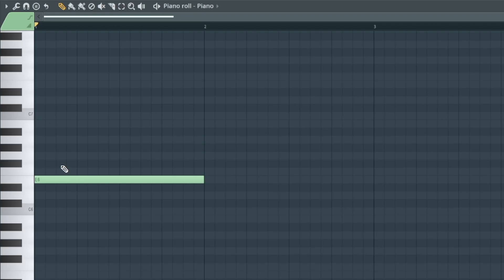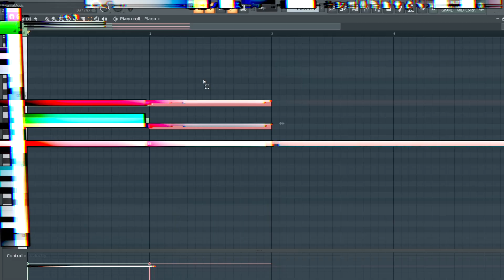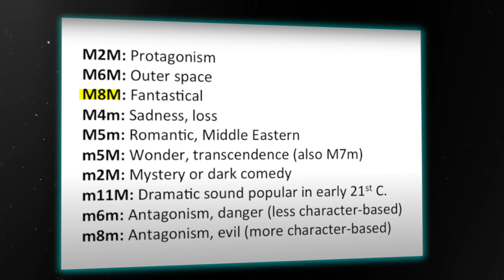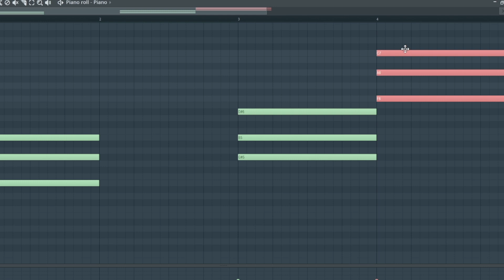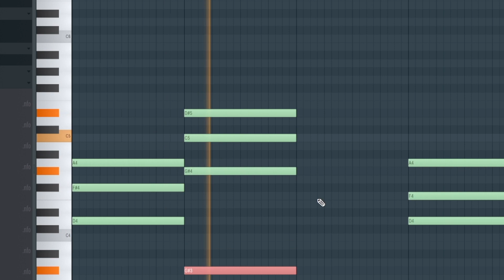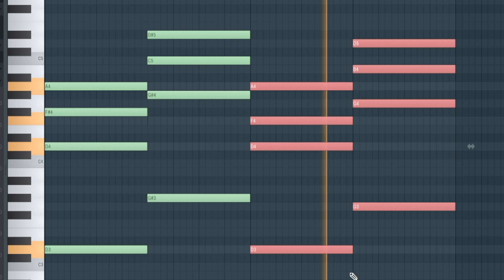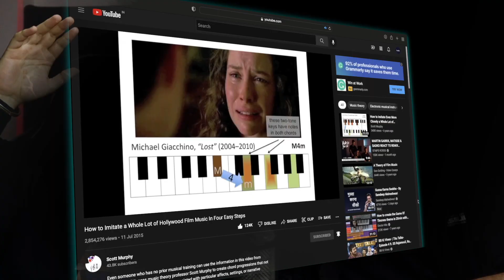Film Chords Hack (No Music Theory Required) | Easy | Hindi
Wassup Darshako! In this video, we will learn how to make Hollywood or film chords using only a few basic steps and no music theory.